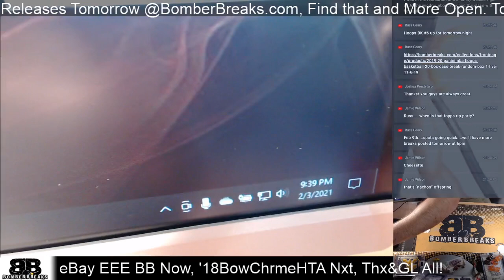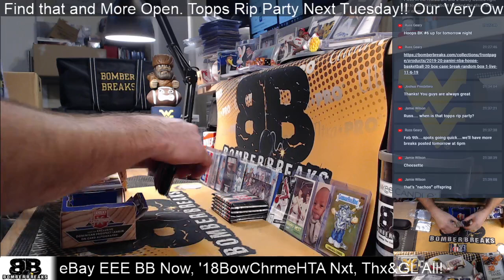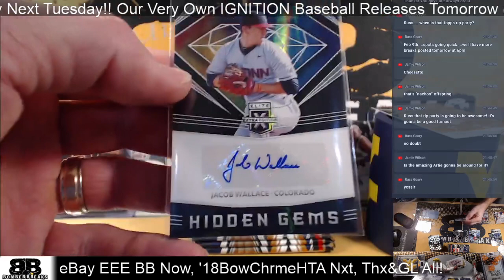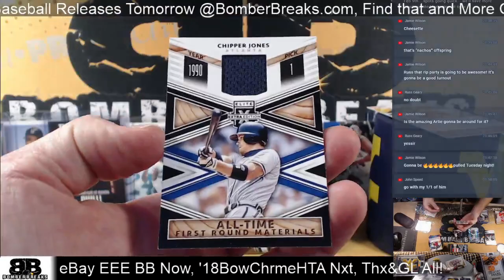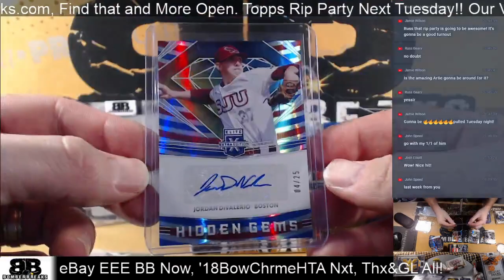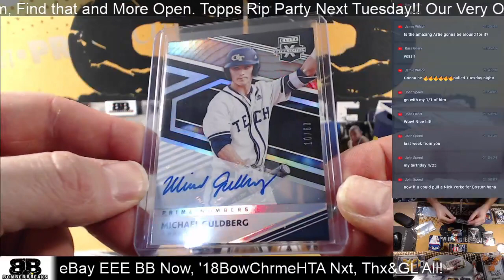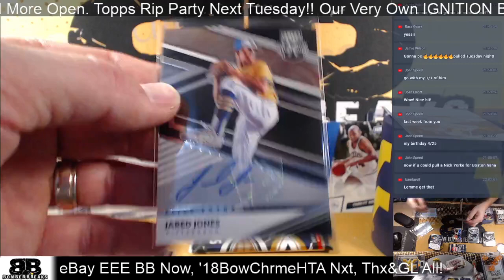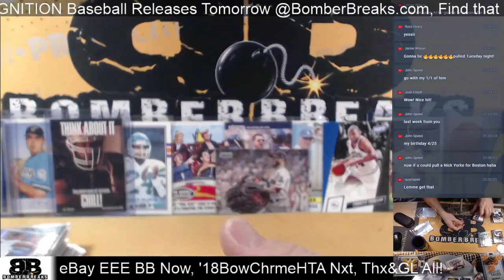eBay Wednesday 2020 Elite Extra Ed Baseball 5 Box Break 2 3 21